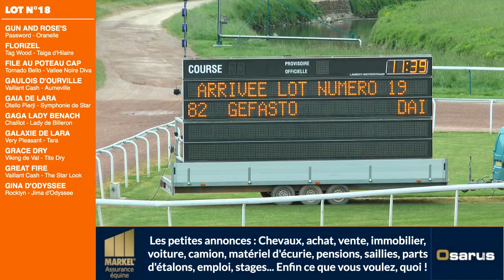Qualifications Lot 19 - Caen 02 05 2019